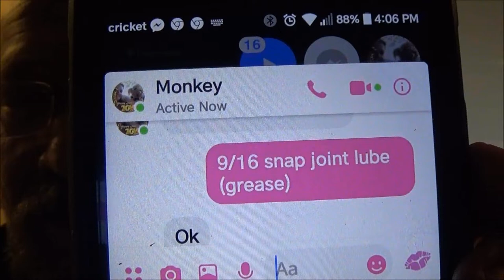Best Prank On Monkey Ever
just a little prank on monkey...too funny, enjoy.